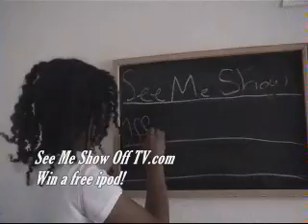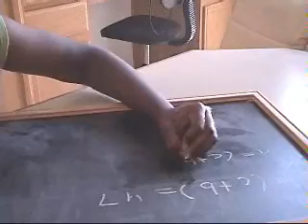See Me Show Off Tv.com/Win FREE iPOD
Hi, were the Hill Sisters, we made a video commercial for seemeshowofftv.com
Check it out! Sign up for a free account today,and win a free i-pod!